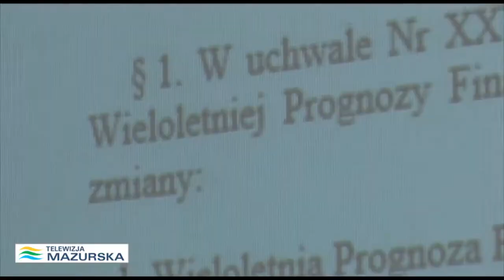GMINA BARCIANY MA BUDŻET NA 2018 ROK